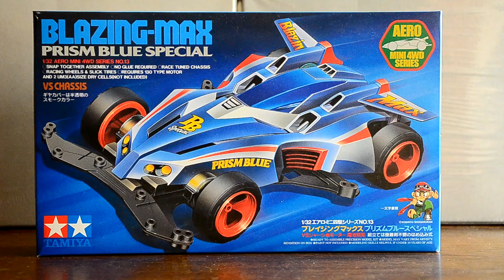(思源宋體重製版)1分鐘認識速度因子-金具#克里斯說四驅車16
(思源宋體重製版)第21支影片感恩~